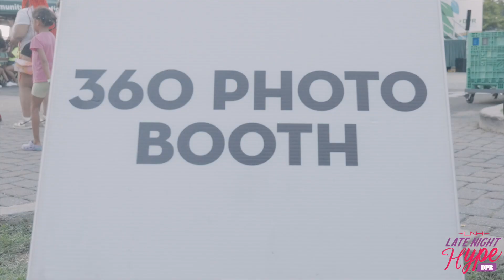DPR LATE NIGHT HYPE TURKEY THICKET REC 2023